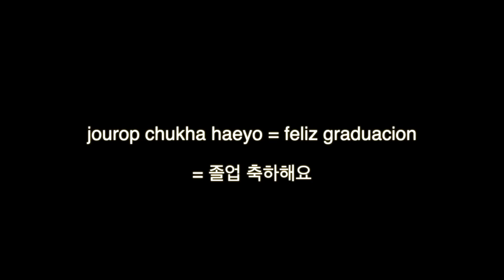Graduacion Sorpresa para ValeriaㅣCoreanas en MexicoㅣFamilia Mexicoreana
Hola todos!
En este video les vamos a mostrar un momento muy especial para Valeria y tambien para nosotros!
Espero que puedan disfrutar con nuestra familia!^^
Oremos por Mexico y el Mundo! Que Dios nos cuide!!

*La frase de hoy : jourop chukha haeyo = feliz graduacion = 졸업 축하해요

* Son Productos que uso!
* Comprando con los siguientes enlaces me estas apoyando
con un pequeño porcentaje! Gracias por apoyarme^^

AMAZON MEXICO

* Raspador de Hielo
* Molde Takoyaki
* Freidora de Aire GoWise
* Parrilla Coreana
* Arrocera Coreana
* Arrocera Coreana (otra opcion)
* Licuadora Hamilton
* Licuadora Chica
* Procesador de Alimentos
* Horno Electrico
* Estufa Portatil (otra opcion)
* Bateria Paula Deen
* Batidora de Mano

AMAZON USA

* Raspador de Hielo
* Molde Takoyaki
* Molde Takoyaki (otra opcion)
* Parrilla Coreana
* Arrocera Coreana
* Licuadora Hamilton (otra opcion)
* Licuadora Chica
* Procesador de Alimentos
* Horno Electrico (otra opcion)
* Batidora de Mano

 *** ME SIGUEN ***